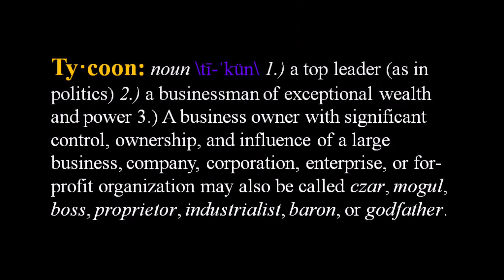G. Twilight - The Plug's Baby Mama [prod. by Beat Demons]